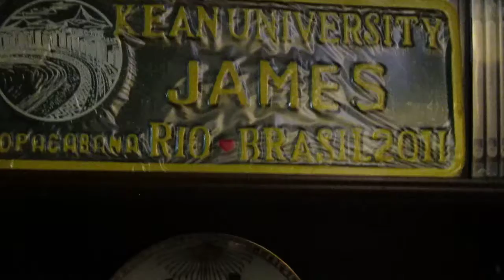A Historian Speaking_Pt4 - Prof. James Conyers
Brother James 'Buddy' Conyers gets a room in his apartment "cased."